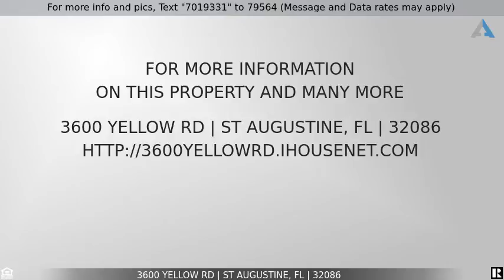Priced at $450,000 - 3600 YELLOW RD, ST AUGUSTINE, FL 32086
Home for Sale in ST AUGUSTINE

If it is nature that you love and privacy that you crave in St Johns County this is it. Open Rural Zoning offers a variety of possibilities for a single home site or a wide range of opportunities. Located on 38 Acres this unique parcel of land nestled below beautiful canopy of trees you can build your dream home as well as space for your horses and outdoor toys! Come and see for yourself this stunning parcel allows you plenty of space for what you have been envisioning! Property to be Sold As Is, Seller to Make No Repairs, Warranties, or Guarantees.  Enjoy the best of both worlds with the privacy of a beautiful piece of land and the convenience of nearby shopping, Matanzas River, dining, and BEACHES only a few miles away If this property is no longer active or you are the homeowner and wish it to be removed, please contact us at .